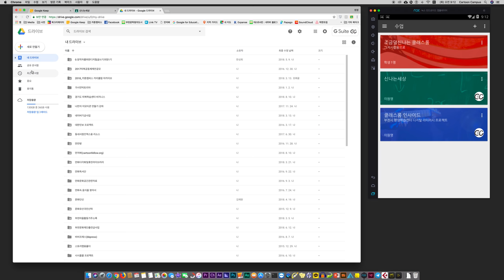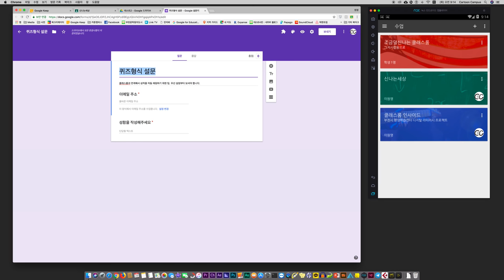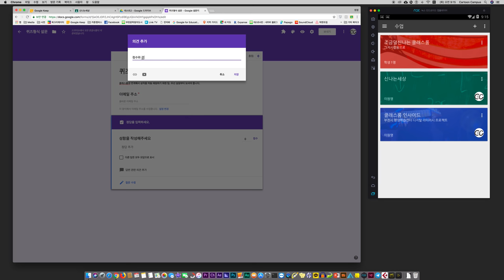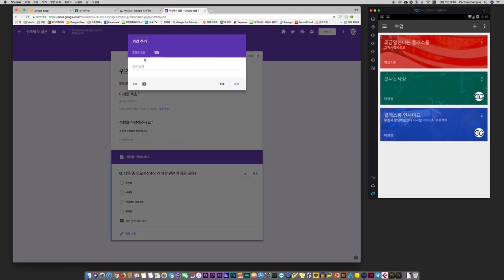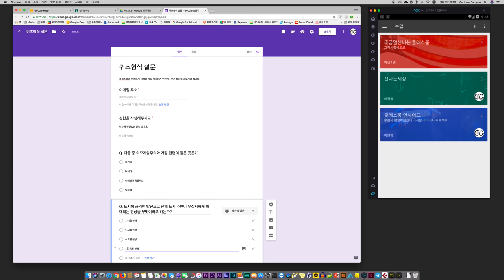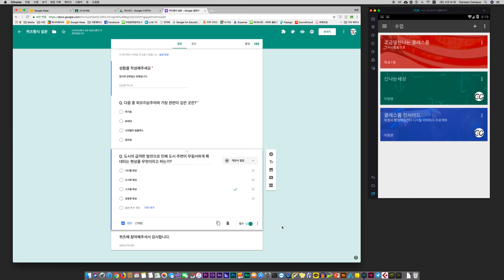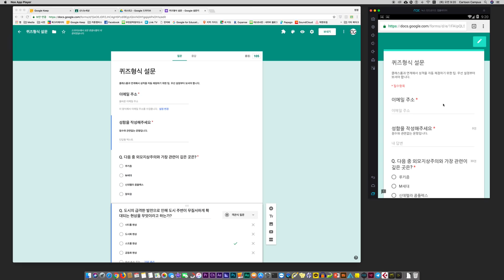퀴즈 형식 설문